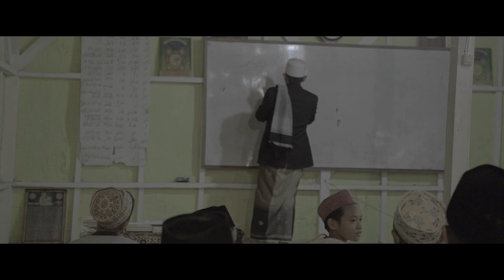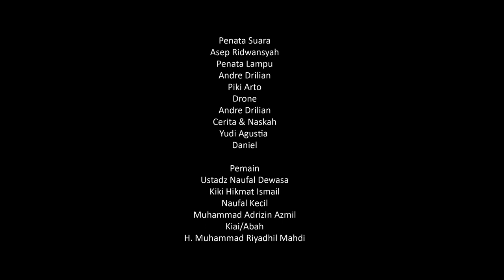Aku dan Kiai - (Short Movie)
KopelTV - Aku dan Kiai, sebuah film pendek karya Yudi agustia

"Salah satu yang sering diajarkan Kiai adalah puncak dari ilmu. Yakni adab, sopan santun (akhlaqul karimah). Perangainya santun meneduhkan. Kepada siapa pun beliau selalu murah senyum dan tawadhu. Sedangkan santri ibaratkan pohon yang sedang tumbuh"

Sutradara : Yudi Agustia
Ass. Sutradara: Asep Ridwansyah, Rezza Saeful mi’raz
DOP: Daniel
Penatas kamera: Daniel
Editor: Asep Ridwansyah
Penatas suara: Asep Ridwansyah
Penata lampu: Andre Drilian,Piki Arto
Cerita & Naskah: Yudi Agustia, Daniel

Pemain:
- Kiki Hikmat Ismail “Ustadz Naufal Dewasa”
- Muhammad Adrizin Azmil “Naufal kecil”
- Kiai Muhammad Riyadhil Mahdi “Kiai/Abah”

Terimakasih Asrama Riyadhul fatah & Asrama Fathul Hikam,Pondok Pesantren Al-Hikamussalafiyah, Cipulus, Desa Nagrog, Kecamatan Wanayasa, Kabupaten Purwakarta